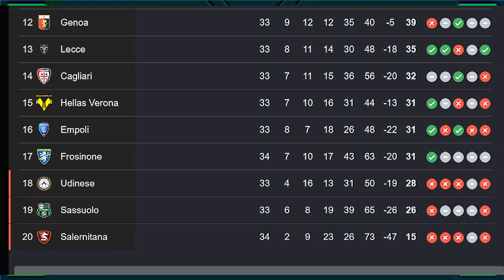¡Memo Ochoa desciende con el Salernitana MATEMÁTICAMENTE!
En la Jornada 34 de la serie A Italiana se consuma el descenso del Salernitana de Memo Ochoa. Sin duda alguna un dia triste para Memo Ochoa qué llegó a un equipo con bastos problemas de descenso.